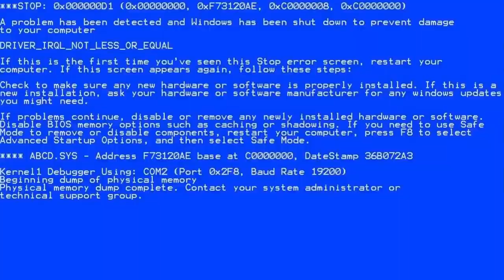I'm The New Ceeday